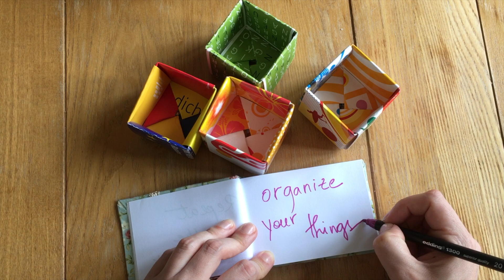DIY: Postcard organizer box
Have you already collected postcards or advertising cards? And don’t you know what make of them? Sometimes you discard materials that can be recycled and used in the design of gorgeous decorative and organizer items. The good thing about postcards is that they are already colorful, patterned, and so cool. Why not use creativity and do-it-yourself organizers of old postcards that end up in the bin? In addition to recycling, you will be able to organize your things in a personalized and decorative way, using your creativity and having fun. It is always good to keep things organized. Things in order help us find them more easily, in addition to being aesthetically more beautiful. It is so easy to design such boxes!